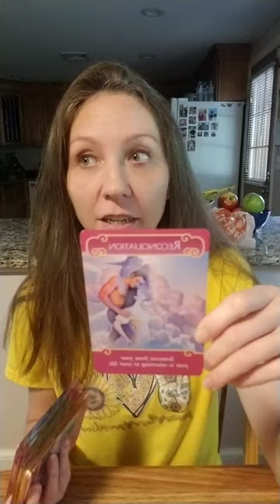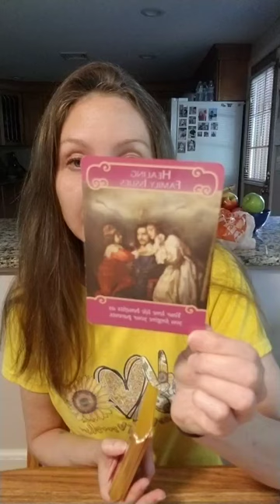Someone has a Person from the Past Coming Back In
🌙Book a reading and get a copy of The Natural Enchantments Oracle deck through my
And check out some witchy merch through my Etsy shop, Autumnenchantments.

Jennie